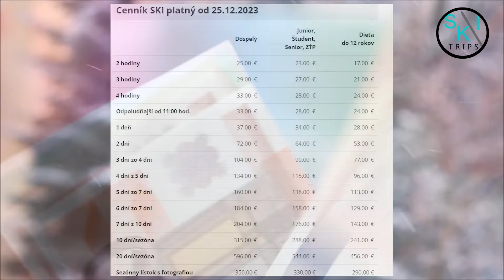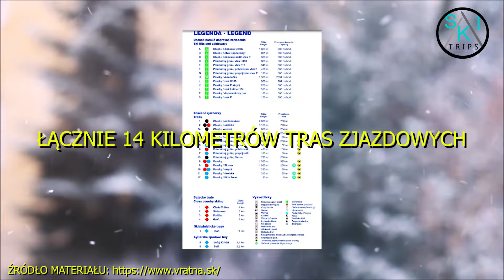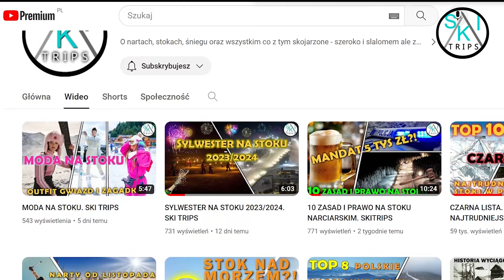TOP 10 SŁOWACKICH STOKÓW NARCIARSKICH CZ 1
W dzisiejszym odcinku zabieramy Was do naszych południowych sąsiadów. Słowacy mogą pochwalić się wieloma pięknie położonymi, fantastycznie i profesjonalnie zorganizowanymi trasami narciarskimi. W najnowszym materiale pokażemy Wam dziesięć wartych odwiedzenia w naszej opinii ośrodków narciarskich i spróbujemy Was przekonać, że narty na  Słowacji to idealny pomysł. Gotowi? Jedziemy!